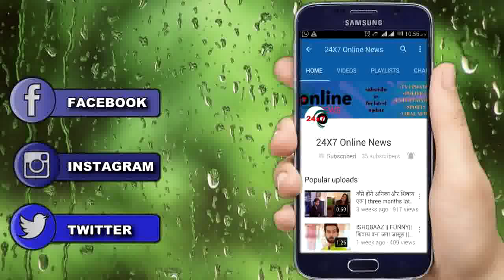KUNDALI BHAGYA ll लूथरा परिवार में आकर डॉ स्वाति करेगी बड़ा खुलासा, होगा तमाशा ll